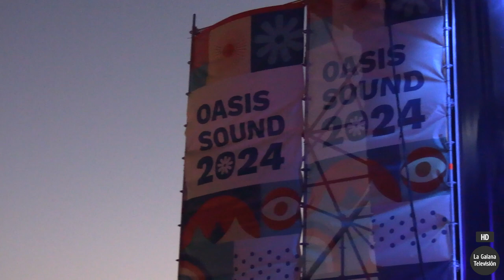La Galana TV | OASIS SOUND La Solana (2024)